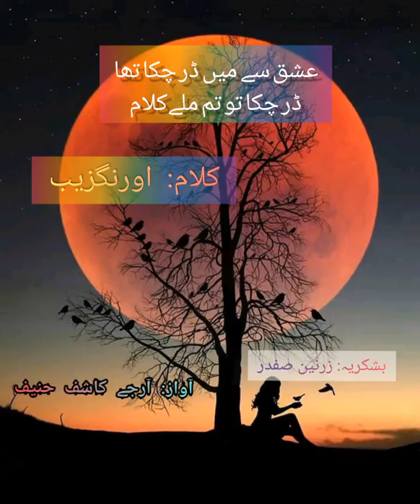عشق سے میں ڈر چکا تھا Ishq se main dar chuka tha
Poetry: Aurangzeb Voice